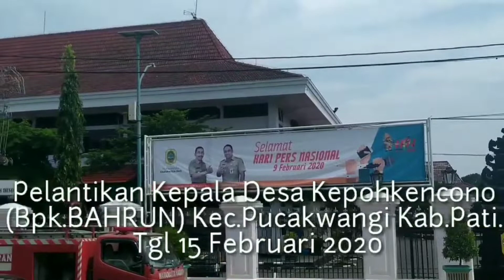Pelantikan kepala desa kepohkencono Pucakwangi Pati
Pendopo kabupaten pati. Tgl. 15 Februari 2020.